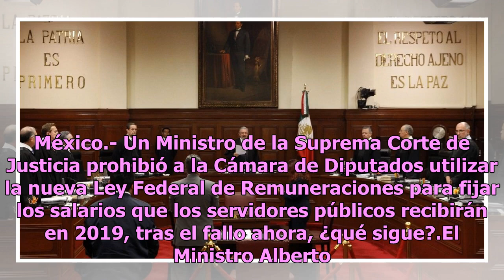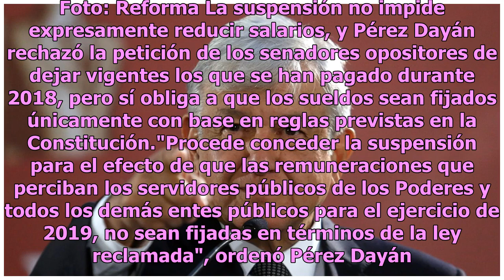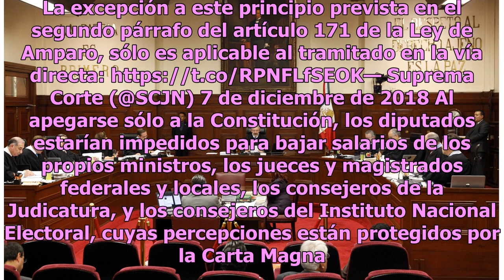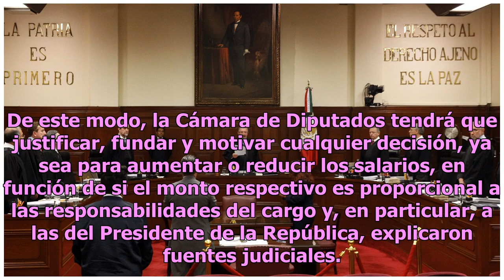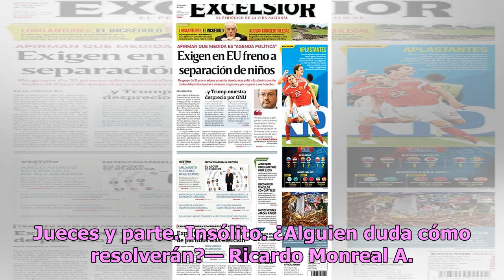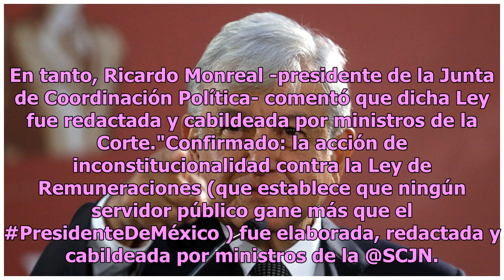Suprema Corte frenó ley salarial de AMLO; ahora, ¿qué sigue?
México.- Un Ministro de la Suprema Corte de Justicia prohibió a la Cámara de Diputados utilizar la nueva Ley Federal de Remuneraciones para fijar los salarios que los servidores públicos recibirán en 2019, tras el fallo ahora, ¿qué sigue?.El Ministro Alberto Pérez Dayán concedió este viernes una sus...